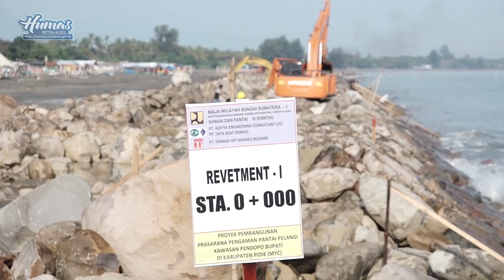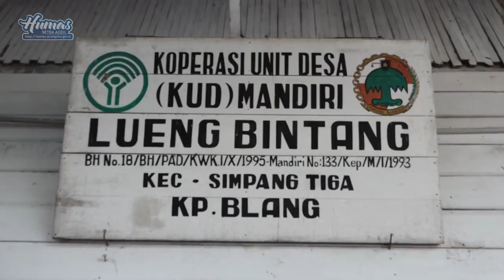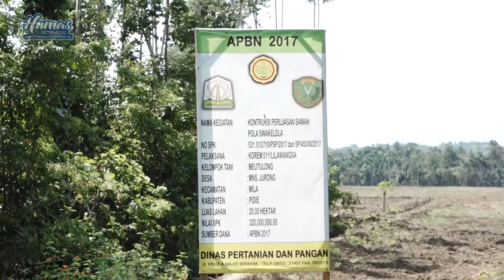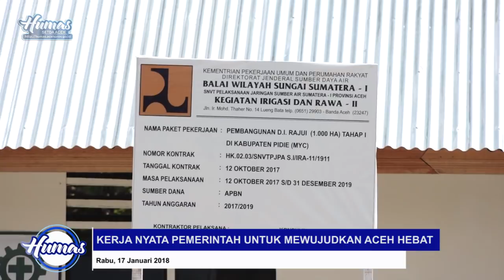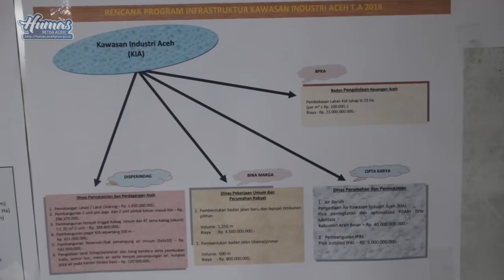KERJA NYATA PEMERINTAH IRWANDI NOVA MEWUJUDKAN ACEH HEBAT